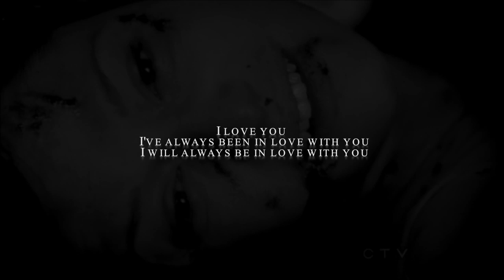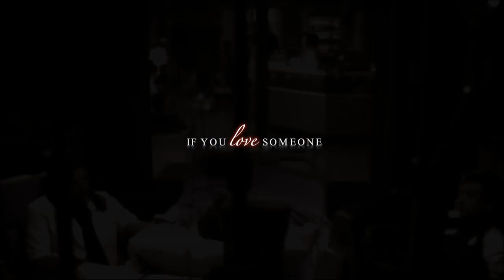"Go first.." || Sad Multifandom Collab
This took me a while to put together, and I would love to hear anyone's thoughts on it!
I made this simply because the sadness within a TV-show can be very powerful, and I wanted to try and capture some of the most heartbreaking deaths in my favorite shows! (Hopefully it's not too sad for y'all)

Shows used:
Grey's Anatomy
Red Widow
Revolution
Criminal Minds
Once Upon a Time
Private Practice

Song: Go first - Rose cousins